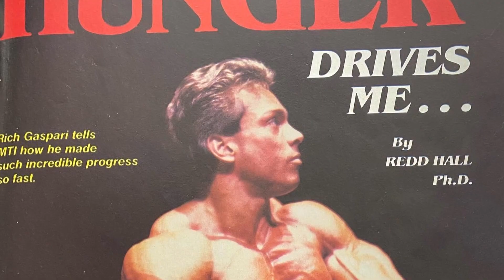GASPARI | OFFICIAL TRAILER- #2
Rich Gaspari is the first-ever Arnold Classic Winner and 3X runner up in Mr. Olympia. This documentary showcases the life of Rich Gaspari throughout his illustrious bodybuilding career and his journey as an entrepreneur selling sports supplements with his iconic brand - Gaspari Nutrition.

Film is available  November 3rd on major streaming platforms:
Apple TV
Amazon Prime
Vudu
Google Play

Directed by: Frank Zarrillo
Distributed by: Generation Iron
Produced by: Big F Pictures
Starring: Rich Gaspari, Mike O’Hearn, Ronnie Coleman.